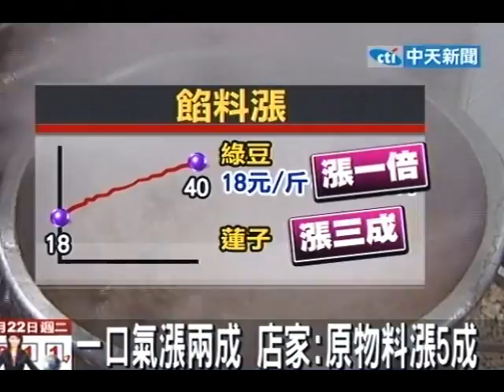東區老字號甜品 網友：漲價又料變少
中天新聞》東區老字號甜品去年底悄悄漲價，一碗50元一口氣漲到60元，網友在網路上po文甜品漲價，餡料變少了，民眾也表示漲10塊錢真的太多，實際到店裡買，以前料幾乎要滿出來，現在只有8分滿，湯汁也比較稀，店家說因為原物料漲價，但是絕對沒縮水。